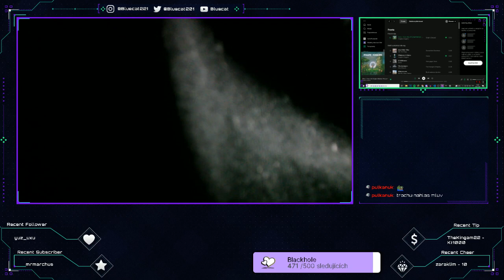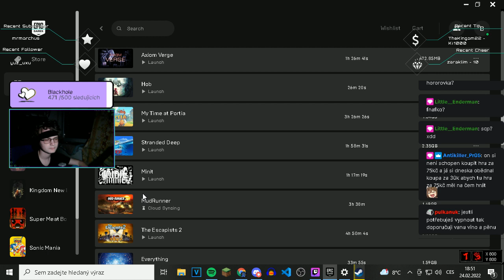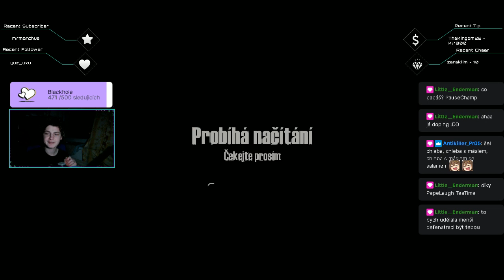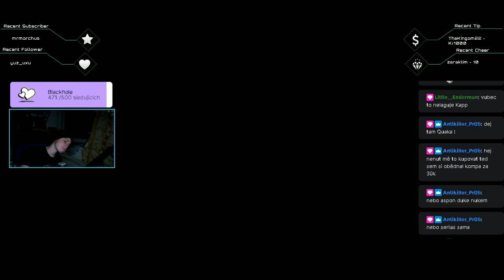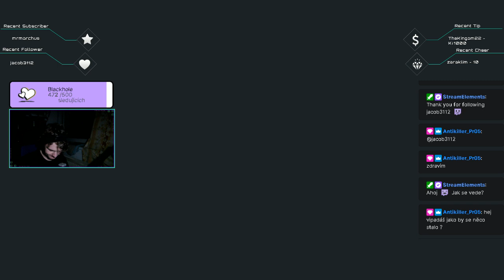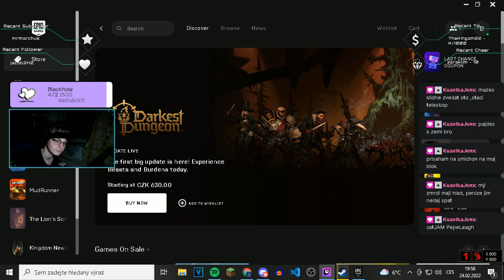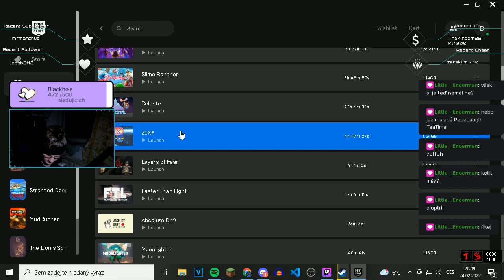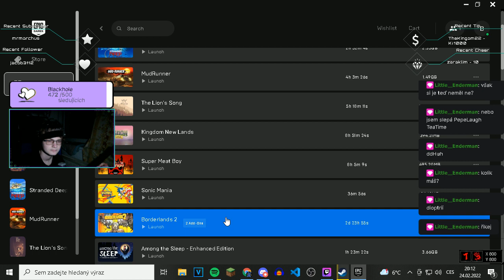normální stream v nenormálním světě |24.02.2022 (bez mic)